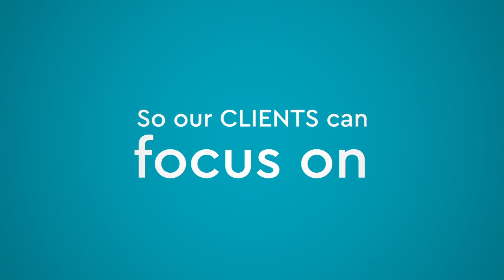Ocorian - About Us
Ocorian is a global leader in corporate and fiduciary services, fund administration and capital markets.

Supporting and protecting global investment is Ocorian’s priority; it manages over 17,000 structures on behalf of 8,000+ clients including financial institutions, large-scale international organisations, and high-net-worth individuals.

Ocorian provides fully compliant, tailored solutions that are individual to clients’ needs, no matter where in the world they hold financial interests, or however they are structured.

The group offers a full suite of corporate, fund and private client services across a network of offices spanning all the world’s financial hubs.

To find out more about Ocorian and its services, including regulatory information,